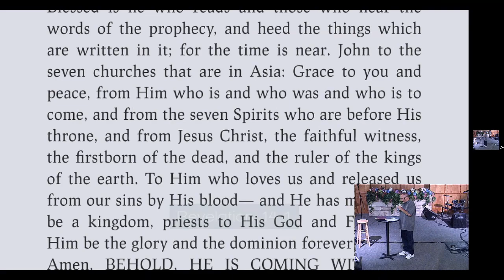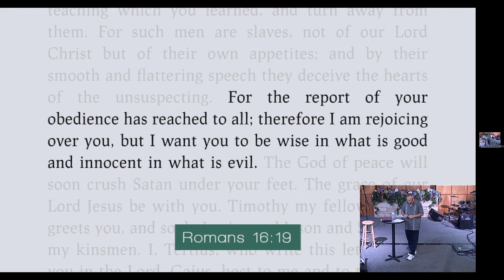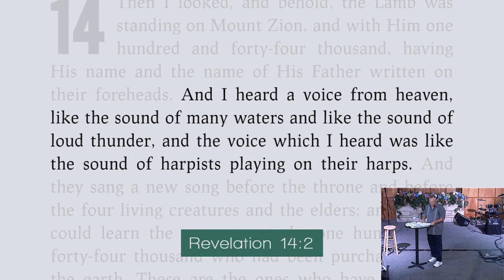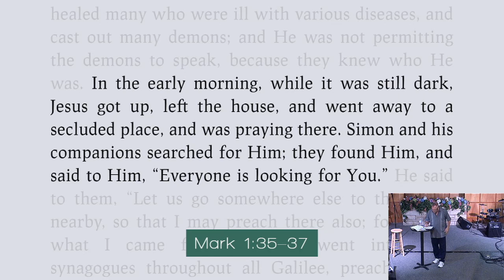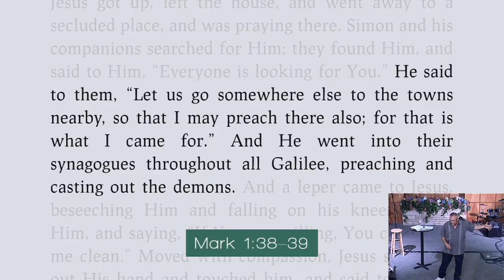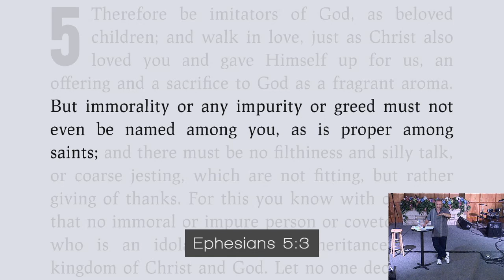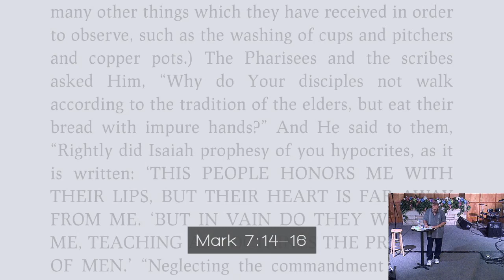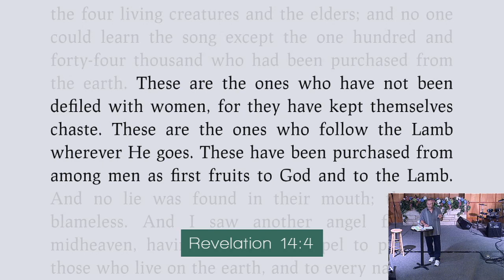Revelation 14b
Calvary Chapel of Kennett, MO is a Christian church, teaching the entire Bible verse-by-verse in a simple, practical, educational, and applicable way.